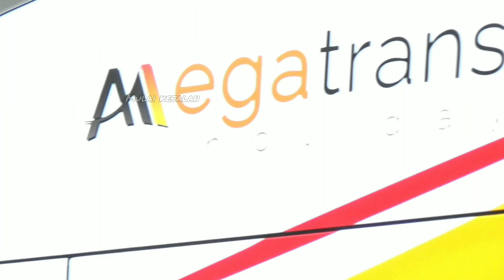FULL KLAKSON TELOLET ‼️DUET ZAFIRA DAN QUSWA PULANG DARI PANGANDARAN